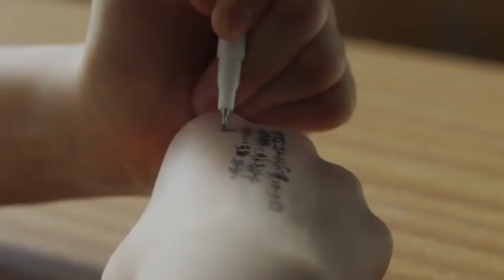大塚製薬 オロナミンC 森七菜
「スピーチ編」「放送室からのエール編」「スマイル弾き語り編」